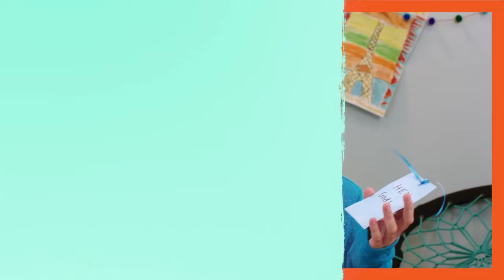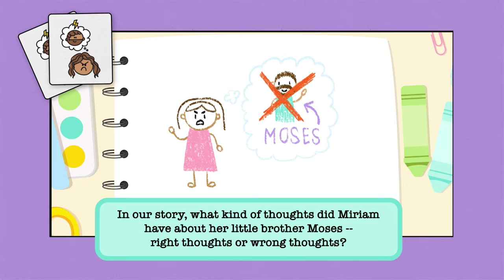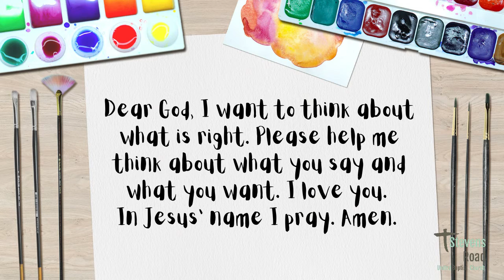SRkids Church: Think About It - Preschool, Week 3, May 8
This week preschoolers learn that God can help us to think about what is right.

Thank you to NewSpring Network for the use of their content.